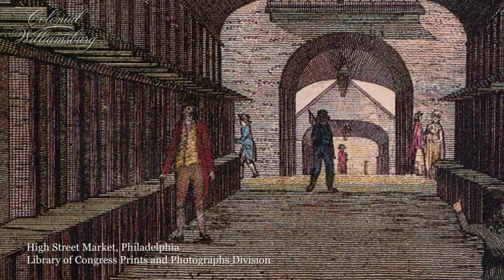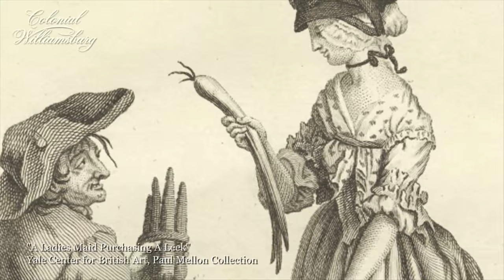Market Houses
Carl Lounsbury, Colonial Williamsburg Senior Architectural Historian, talks about 18th-century market houses.